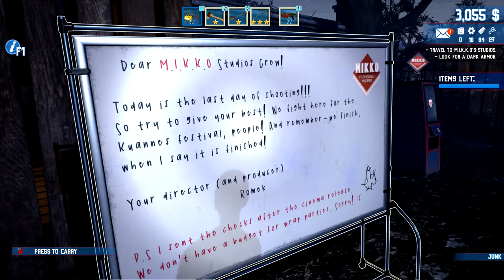BARN FINDER M.I.K.O STUDIOS GAMEPLAY PART 6 2020 HD